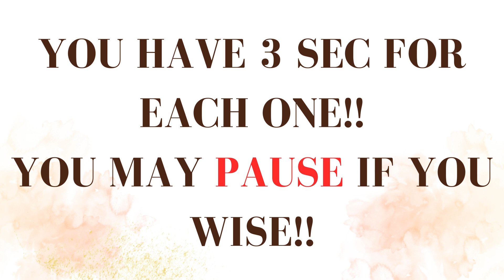Guess the Logo in 3 Seconds | 100 Famous Logos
In this logo quiz, you will try to guess the most famous logos in 3 seconds only. There are a total of 100 app logos in this quiz! Let's see how many you can guess! Make sure to comment your score down below!